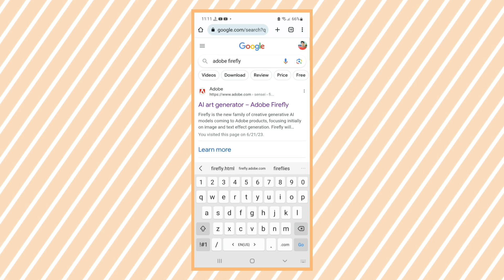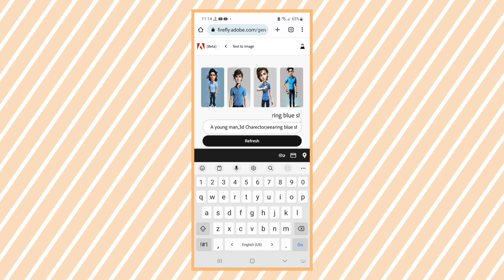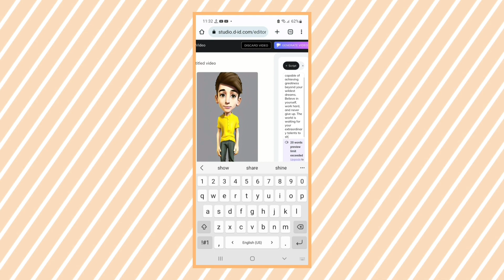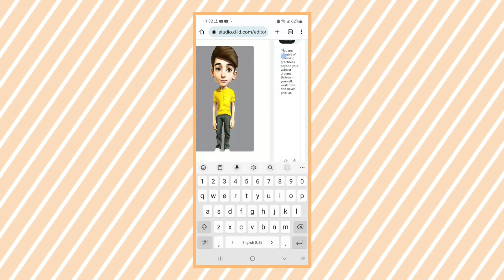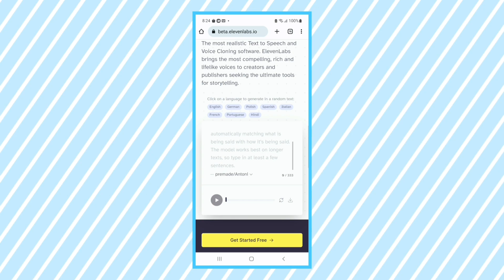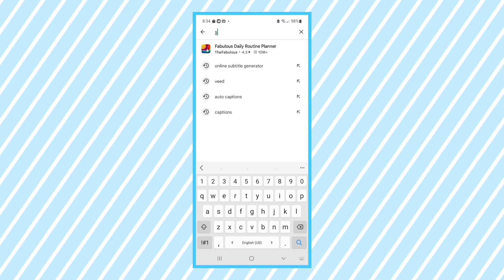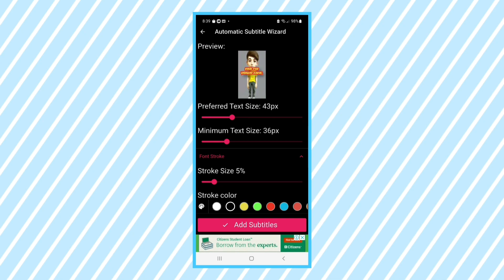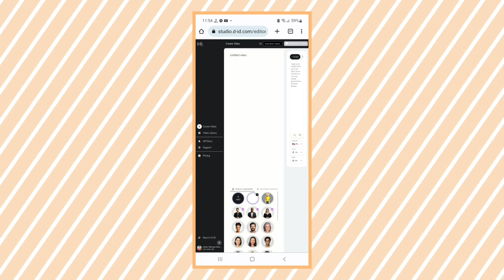How to Make AI Animated Shorts 😃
Time Stamps :
00:13 Intro
01:16 Charector Making
02:50 Script
03:09 Removing Watermark
03:22 Animating
04:43 AI Voice Making
05:17 Video Editing
06:18 Subtitle
07:50 Final Clip
08:16 Outro

Recommended Apps & Websites :-

Presented : Ft.Pankh Khan
Channel Manager and Host : Pankh Khan
Edited By : Pankh